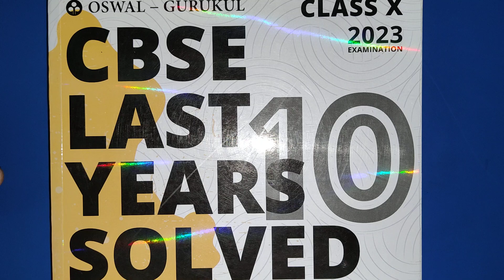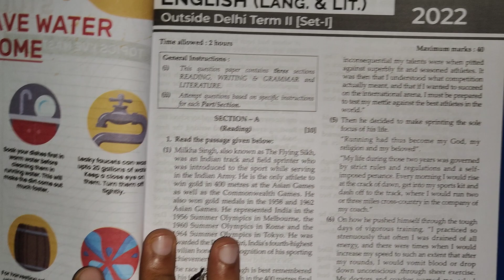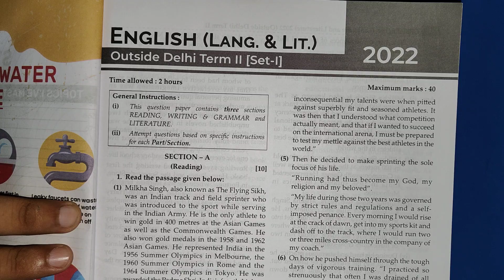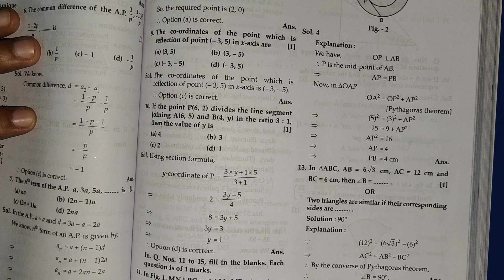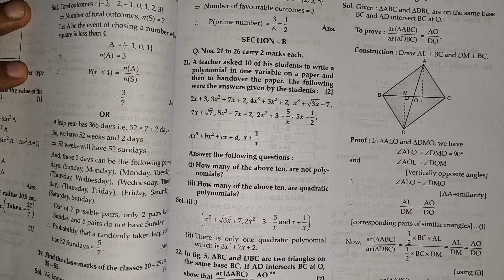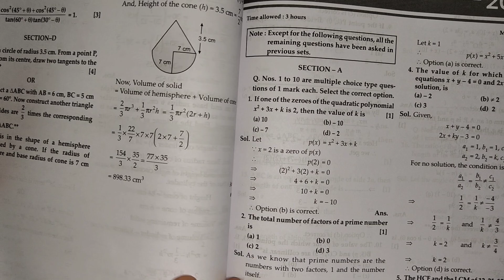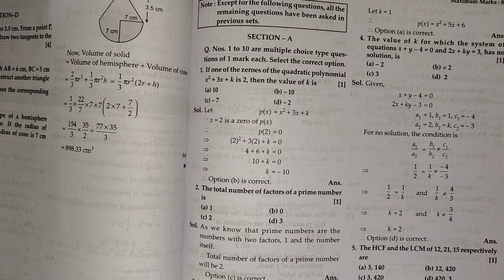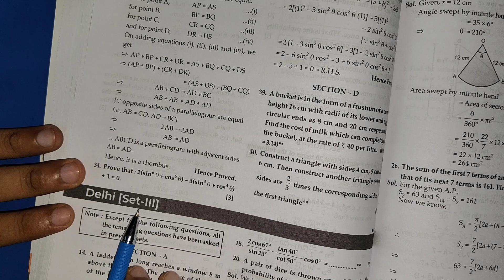10 Year Previous Question Paper | Class 10 | Last 10 Year question paper | CBSE Question Papers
Best Book of Math Class 10 | Class 10 Best Math Book | Question for practice class 10 math | NCERT
"Practice Made Easy & Effective with Oswal - Gurukul Most Likely CBSE Question Bank for Class 10th Mathematics Board Exam 2023. Consists of Chapterwise & Categorywise Question and Answers as per the Latest Syllabus issued on 21st April, 2022. Maths CBSE Class 10 Question Bank having Knowledge based and Skill-based questions to prepare the subject in depth. Our handbook will help you study and practice well at home.
  How can you benefit from Oswal - Gurukul Most Likely CBSE Maths Question Bank for 10th Class?
 Our Chapterwise Question Bank provide in depth knowledge of different concept questions and their weightage to prepare you for Class 10th CBSE Board Exam 2023.
1. Focussed on New Paper Pattern QnA
2.  Previous Years Board Question Papers Incorporated
3. Includes MCQs, Case based, Assertion & Reasoning based, Very Short/Short/Long Answer Type Questions
4. Chapter Summary for Easy & Quick Revision
5. Having frequently asked questions from Compartment Paper, Foreign Paper, and latest Board Paper

 Our Question Bank also consists of numerous tips and tools to improve study techniques for any exam paper. Students can create vision boards to establish study schedules, and maintain study logs to measure their progress. With the help of our handbook, students can also identify patterns in question types and structures, allowing them to cultivate more efficient answering methods. Our book can also help in providing a comprehensive overview of important topics in each subject, making it easier for students to solve for the exams.